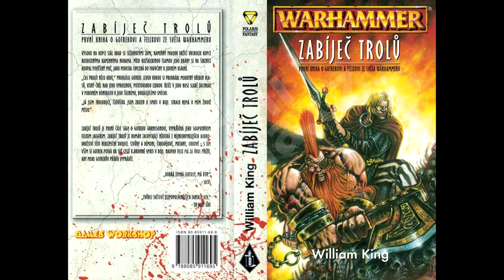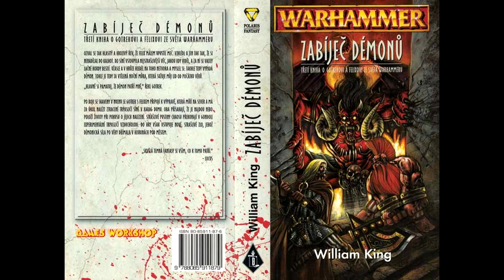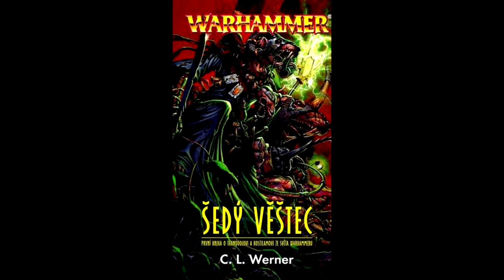Dr.Z oznamuje... Warhammer série a knížky, Mortal Empires, PUBG, Civilizace VI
═╣ PODPORA KANÁLU ╠═

═╣ POPIS ╠═

Co chystá a co se plánuje, co vás možná mine a nemine, to vše a mnohem více vám Dr.Z oznámí.

═╣ STEAM SKUPINA ╠═

═╣ MOJE SESTAVA ╠═

Paměť ► 16GB
Graf. karta ► GTX 1060 6GB
SSD ► 120GB

═╣ SOCIÁLNÍ MÉDIA ╠═

═╣ SPŘÍZNĚNÉ KANÁLY ╠═